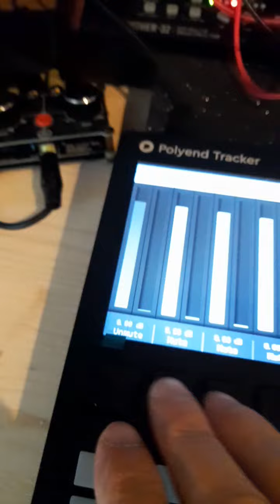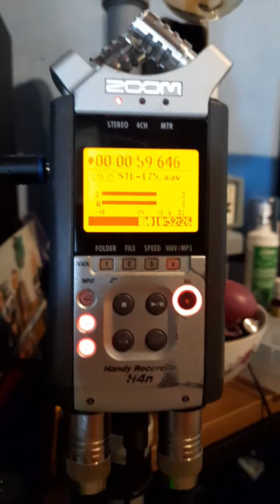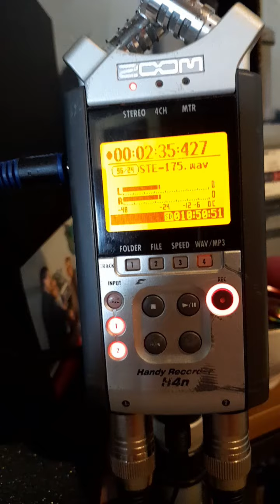Arturia Microfreak boosted by DasMusikding "Das Lineal"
Arturia Microfreak